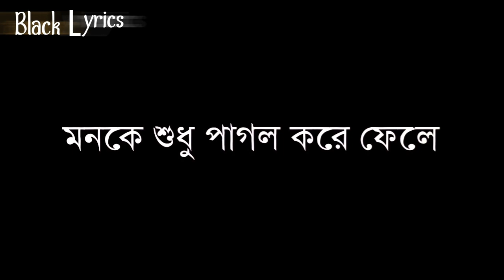Tomar Jonno Nilche Tara - Arnob/Bangla Love Status Black Screen Song/Black Lyrics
Tomar Jonno Nilche Tara

Artist: Shayan Chowdhury Arnob

Album: Hok Kolorob

Bangla Song

Bangla Song Black Screen Status

Bangla Love Status Song

Bangla Love Status Song Black

Screen

Bangla Song Black Screen Lyrical Status

Bangla Love Song Black Screen Lyrical

Status

Hey Guy's If You Like The Video Do Subscribe For More Lyrical All Types Song Black Screen Status And Don't forget To Click The Bell Icon To See It First Also Do Like, Comment, Share. Support And stay With Us.HAPPY WATCHING!